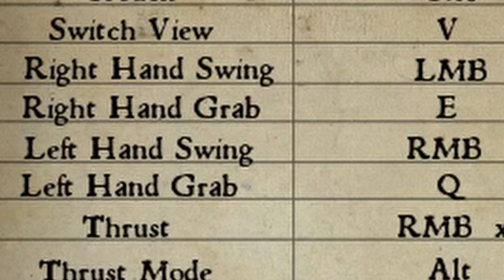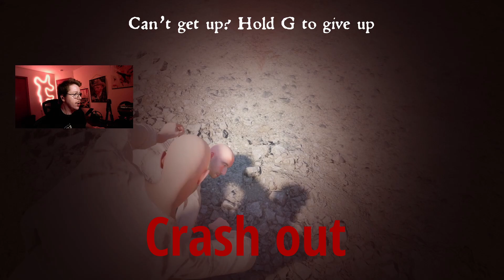This Game Is Gonna Make Me Crashout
Welcome to the show where you can watch a ginger with blue eyes play games and die a lot or do cool stuff